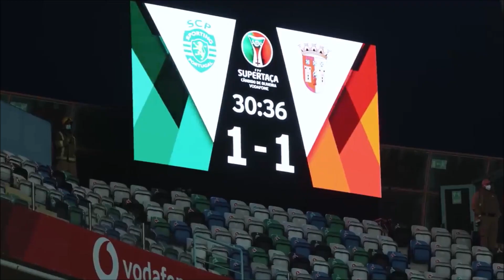116 anos de vitórias, 116 anos do Sporting Clube de Portugal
116 de vitórias. 116 anos de uma lenda interminável. 116 anos do Sporting Clube de Portugal.